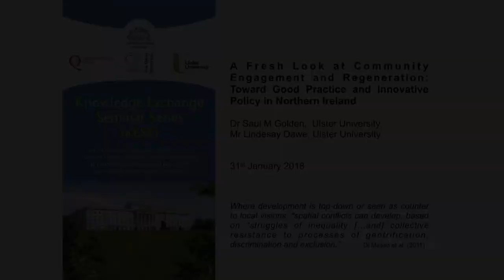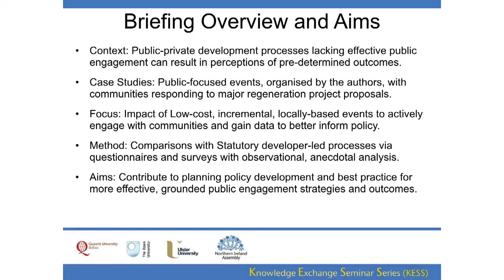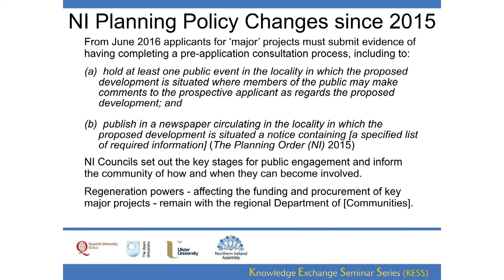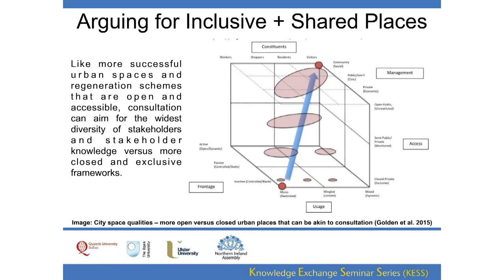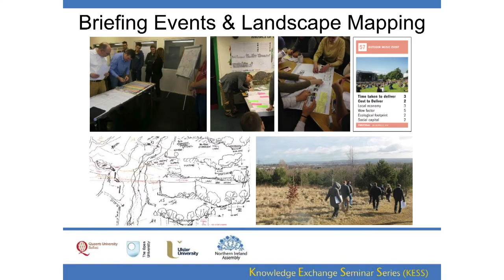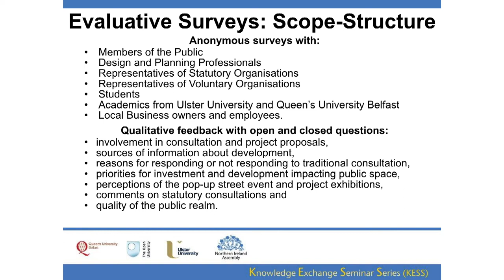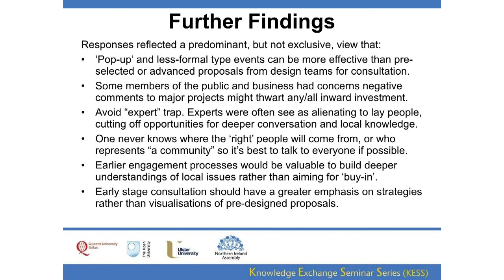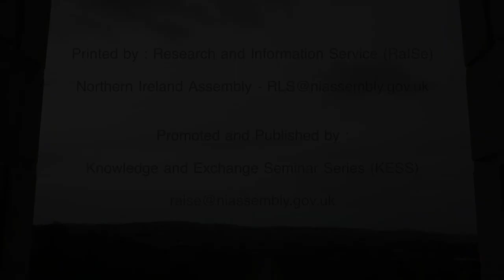31 January 2018 - A Fresh Look at Community Engagement and Regeneration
Dr Saul M. Golden and Mr Lindesay Dawe (Ulster) – A Fresh Look at Community Engagement and Regeneration: Toward Good Practice and Innovative Policy in Northern Ireland